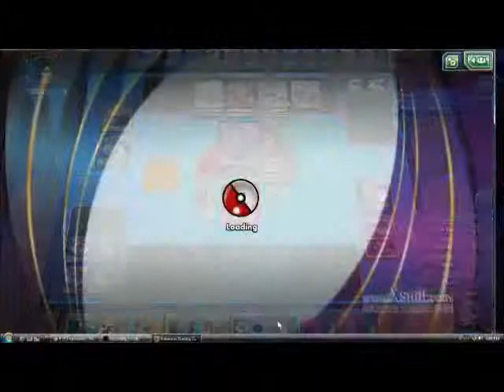ptcgo video 2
well this my new deck im using (this also the deck for the pokewen special) also srry about my mic being acedeintly mute but that fix now so next time i record the mic will not be muted